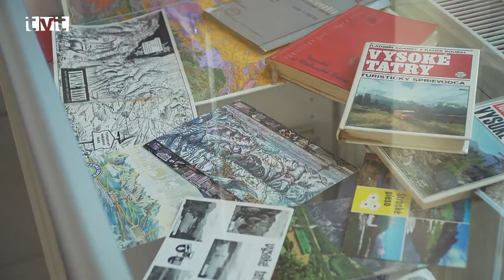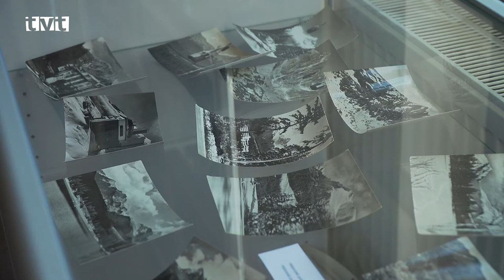Múzeum A.Kmeťa pripravilo výstavu TRITRI / Tatry očami geológov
Od 8. decembra 2020 do 28. februára 2021 Múzeum Andreja Kmeťa organizuje výstavu pre širokú verejnosť s názvom TRITRI/Tatry očami geológov. Jej hlavnými autormi sú Slovenské národné múzeum-Prírodovedecké múzeum v spolupráci s Katedrou geológie a paleontológie Prírodovedeckej fakulty Univerzity Komenského v Bratislave. Na výstave nájdete množstvo kvalitného fotografického materiálu či pozoruhodné predmety – horniny, minerály a skameneniny z územia Tatier.